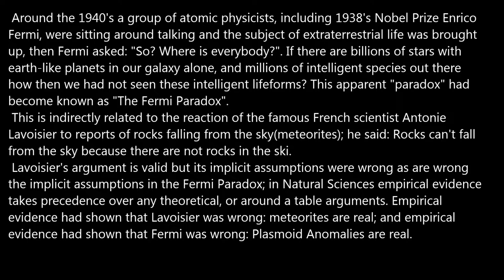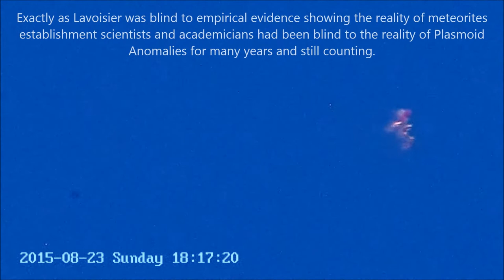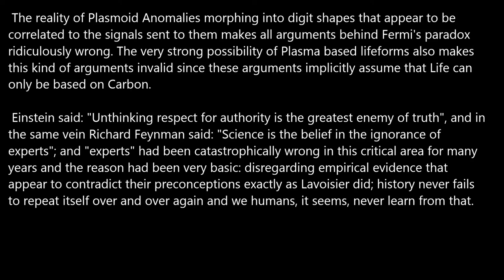Fermi's Paradox Fallacy.